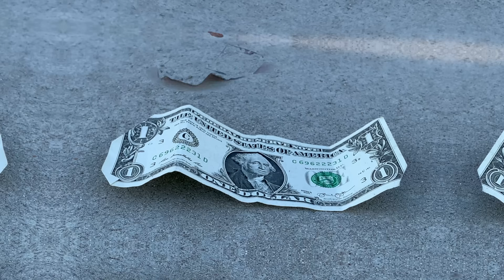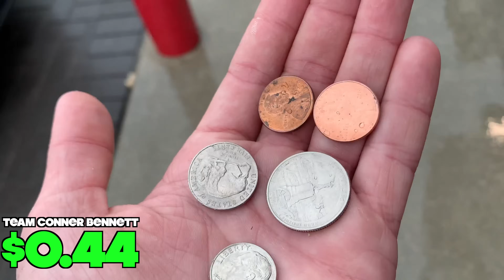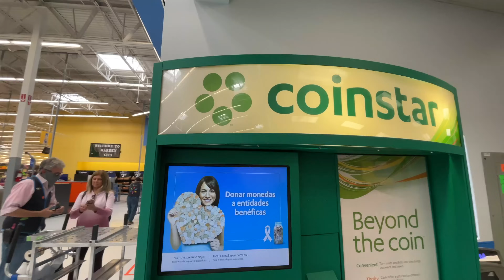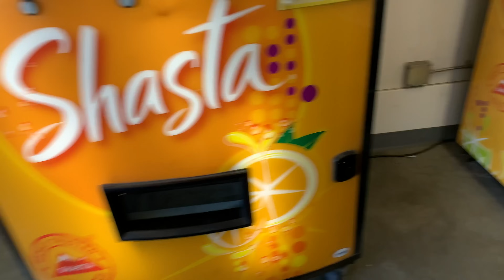How much money can I FIND in 24 hours?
We spent 24 hours looking for money on the ground and we were surprised by how much we found! The team that finds the most keeps all of it!

If you make YouTube videos, sign up through this link to help our channel

First person to comment the location of the hidden banana gets pinned!